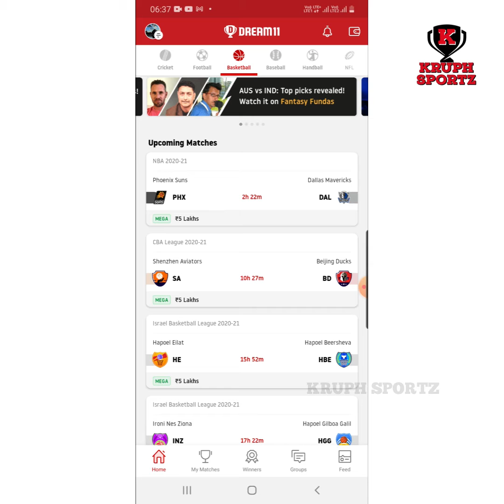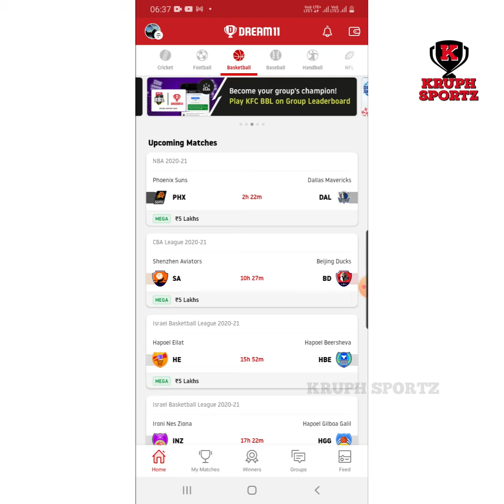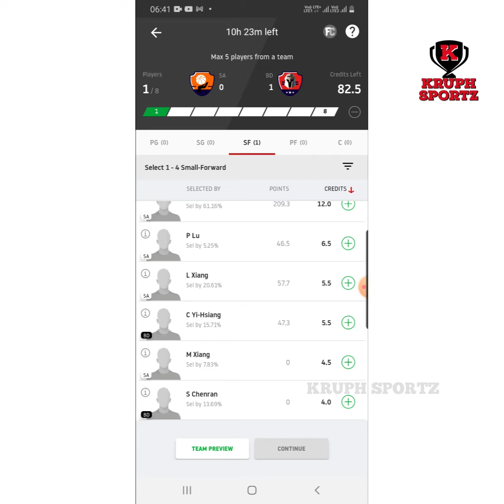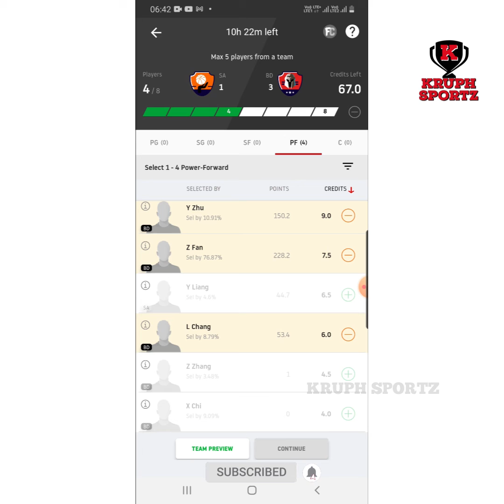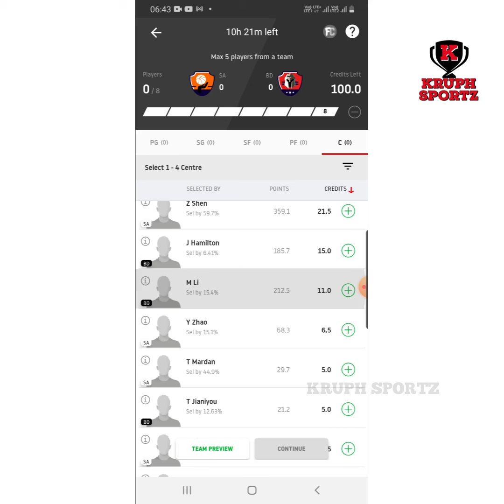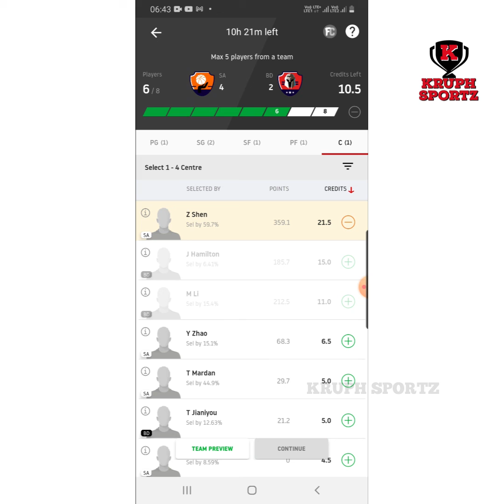SA vs BD | Dream11 Prediction Tamil | CBA League BasketBall 2020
XFTvsBRF Dream11 Tamil,
EuroLeague XFTvsBRF Dream11,
Dream11 Tamil Prediction,
CBA League BasketBall,
CBA BasketBall Lineup,
Tamil Prediction Dream11,

ZL vs ZGB Dream11 Prediction in Tamil Spanish Liga ACB
ZL vs ZGB,
ZL vs ZGB Dream11 Tamil,
EuroLeague ZL vs ZGB Dream11,
Dream11 Tamil Prediction,
EuroCup BasketBall,
Spanish Liga ACB
EuroCup BasketBall Lineup,
EuroCup BasketBall Team,
EuroCup BasketBall 2020,
ZL vs ZGB,
Dream11 Tamil Prediction,
EuroCup BasketBall,
EuroCup BasketBall Lineup,
EuroCup BasketBall Team,
EuroCup BasketBall 2020,
ZL vs ZGB,
Tamil Prediction Dream11,